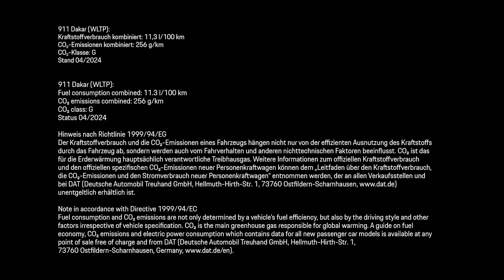Form, function, innovation: visionary eyewear by Porsche Design.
Refined to precision, simplified for impact - Porsche Design Eyewear is the embodiment of founder F. A. Porsche's philosophy. It’s more than just eyewear, it’s a harmonious blend of optimal performance and innovative design. Each pair is a masterful blend of top performance and pioneering design, setting new trends and redefining what eyewear can be.

911 Dakar (WLTP) : Fuel consumption combined: 11.3 l/100 km; CO₂ emissions combined: 256 g/km I CO₂ class G I Status: 05/2024